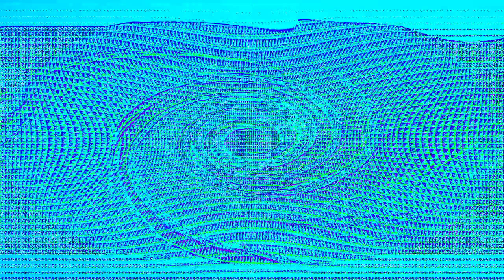Veg Replace Tennis Say My Little Pony Round 3